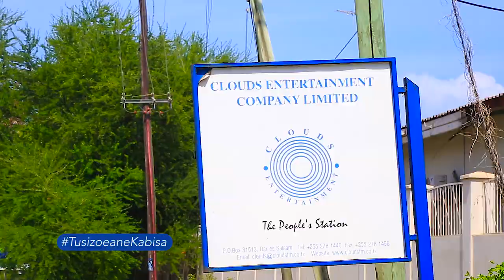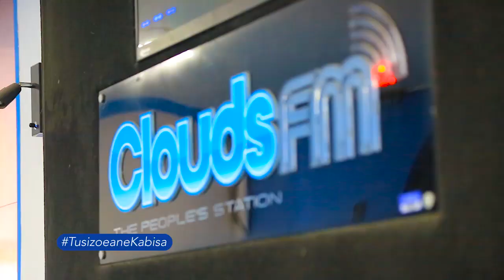BILLNASS SITAKI MAZOEA/MCHOMVU/DOZEN/MWANAFA @ XXL CloudsFM